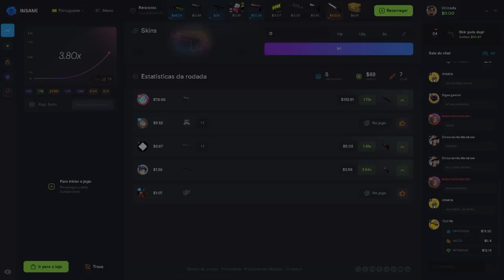NOVAS FACAS FROZEN FADE...